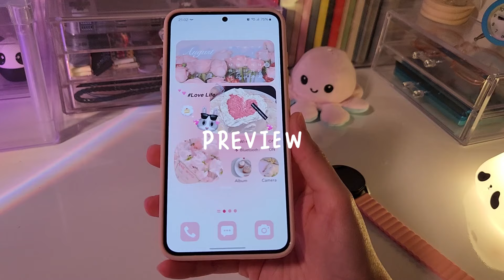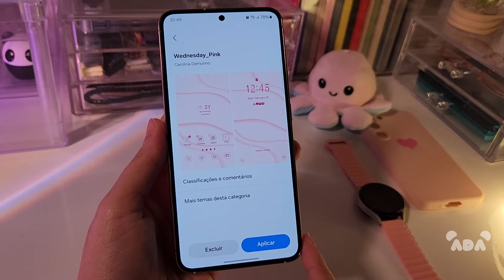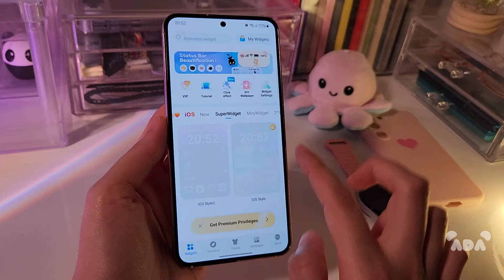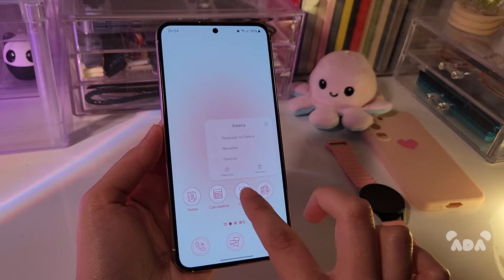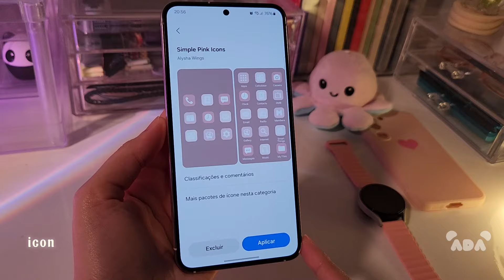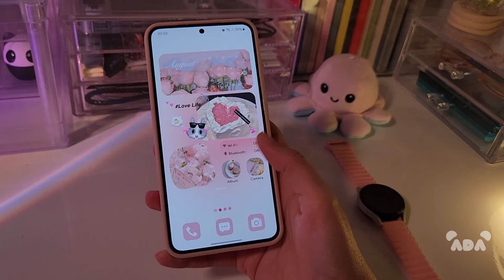organizando meu SAMSUNG Coquette 🩷🎀 [ Galaxys23 ]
Ficou MT Perfeito Ahhhh 😍
Aesthetic *pink* + *Capinha* 🩷🎀

Meu Celular 》Samsung Galaxy s23

■ Se *inscreva* e *Ativa* o *Sininho* , para receber os novos vídeos, conteúdos da *Samsung* e *Xiaomi* aqui no Canal 🤗🐼

■ MY Ada 🐼

🎧 CRÉDITOS DA MUSICA